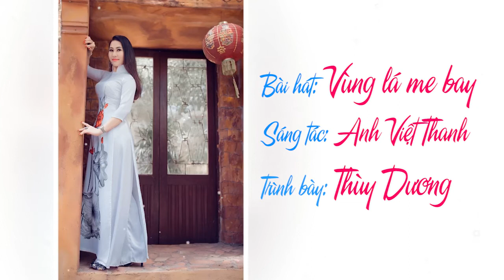VÙNG LÁ ME BAY - THÙY DƯƠNG | THU ÂM VIỆT